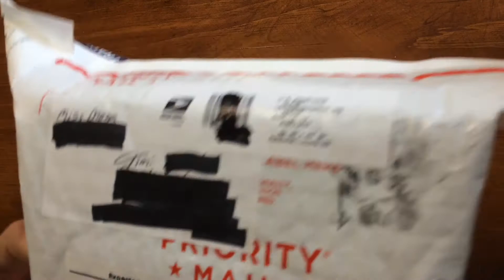Liquid Lucifer! Thanks, Miss Mona!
Today I burn my bottom with some Liquid Lucifer from Miss Mona! I'll link Savvy's channel down below until I can find a better link for this stuff.
Liquid Lucifer is an awesome hot sauce! Great habanero and ghost pepper flavors upfront with maybe a bit of fresh sweetness. I had mine on a burrito but I imagine it'd go well with just about anything, maybe I'll have it on some chicken tonight!
And I recommend getting in on the Metals Mafia live streams, they're always awesome and the chats are the best.

I'm also accepting BTC handouts if anyone wants to help me get more silver. Who knows? My BTC wallet: 1GZiN711bGSnBio688TuBFrSzzJdV4Edo